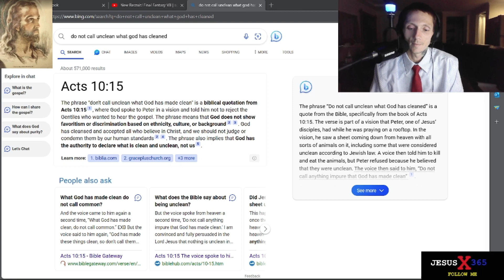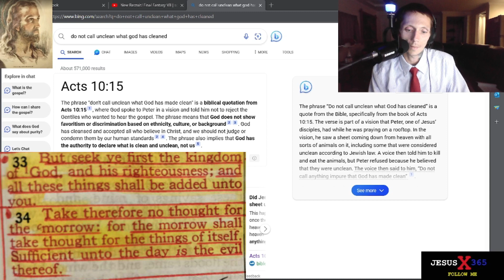My Devotion To You | JesusX365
This is it. The beginning of the rest of my Life. With You. And I am so ready, and steady, and sure, and confident, and content, and honored to do this. Looking forward to the future. Amen!

With unconditional love.